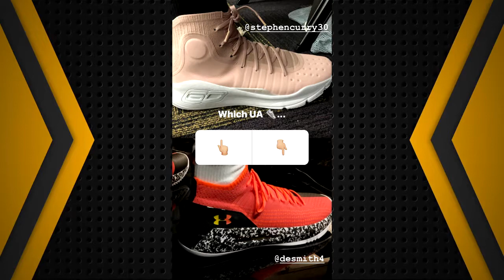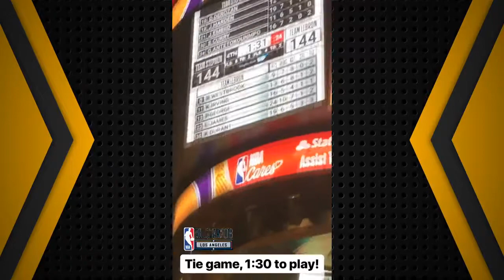Kyrie Irving and Kevin Love Reunited at NBA Allstar 2018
Kyrie Irving and Kevin Love Reunited at NBA Allstar 2018 \\ 50
What is NBA Allstar?
The 2018 NBA All-Star Game was the 67th edition of an exhibition basketball game that was played on February 18, 2018. It was held at Staples Center in Los Angeles, home of the Los Angeles Lakers and Los Angeles Clippers
Who is Kevin Love?
Kevin Wesley Love is an American professional basketball player for the Cleveland Cavaliers of the National Basketball Association. He is a five-time All-Star and won an NBA championship with the Cavaliers in 2016.
Kyrie Irving
Kyrie Andrew Irving is an American professional basketball player for the Boston Celtics of the National Basketball Association.
This was re-upload from my old channel on March 23 2018.
Originally was posted on February 21, 2018 at 11:46 AM

BTW, thanks for stopping by. Smile =)